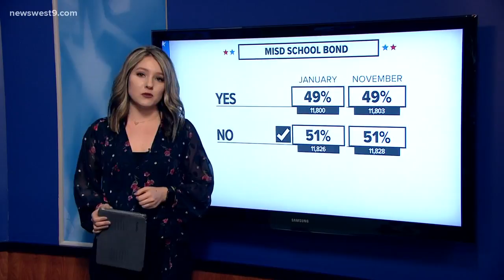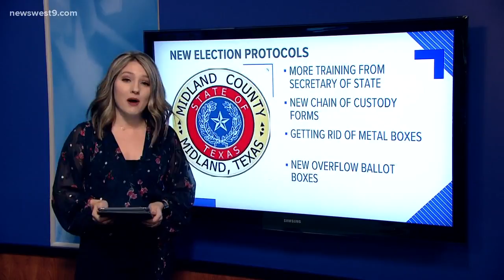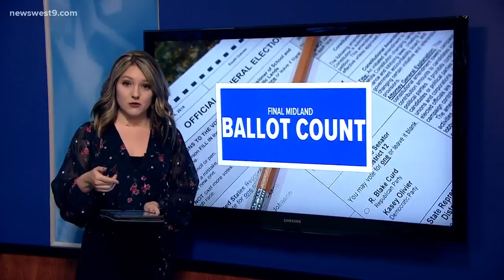Latest count shows Midland ISD bond fails by 26 votes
The three main takeaways from the recount are that the machines work, your vote matters, and there will be another bond proposal in the near future.